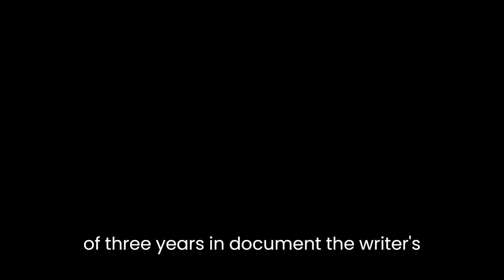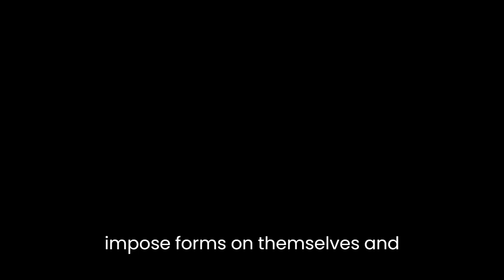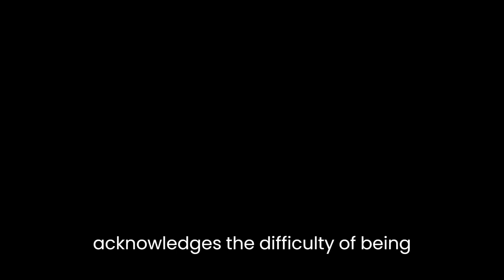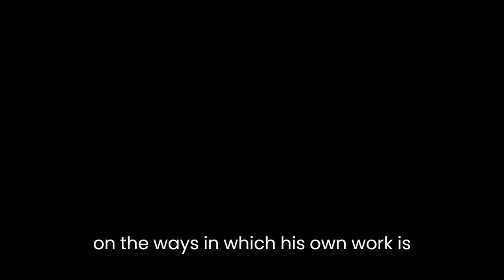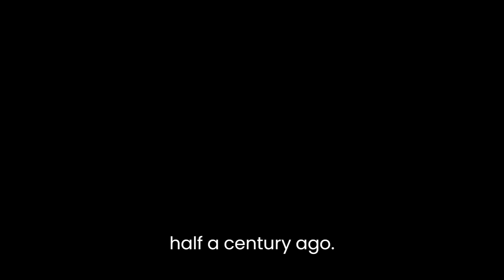"Dziennik 1953-1956" By Witold Gombrowicz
"Dziennik 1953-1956" is a collection of diary entries by the Polish writer Witold Gombrowicz. The diary entries were written over a period of three years and document the writer's personal reflections, observations, and experiences during that time.One of the most striking aspects of "Dziennik 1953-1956" is the intimacy of Gombrowicz's writing. The diary entries offer a glimpse into the writer's innermost thoughts and feelings, revealing a man who is deeply introspective and thoughtful. Throughout the diary, Gombrowicz grapples with a wide range of issues, from the nature of art and literature to the complexities of human relationships.One of the recurring themes in the diary is Gombrowicz's preoccupation with the idea of "form". For Gombrowicz, form is a crucial aspect of both art and life. He writes about the importance of form in literature, arguing that it is the "skeleton" around which a work of art is built. At the same time, he also sees form as an essential part of human identity. In one entry, for example, he writes about how people often try to impose forms on themselves and others, shaping their personalities and behavior in accordance with society's expectations.Throughout the diary, Gombrowicz also reflects on the idea of authenticity. He sees authenticity as a rare and valuable quality, one that is often lacking in the modern world. He writes about the ways in which people try to project a false image of themselves to others, often at the cost of their own authenticity. At the same time, he also acknowledges the difficulty of being truly authentic, particularly in a world that is dominated by social conventions and norms.Another important theme in the diary is the relationship between the individual and society. Gombrowicz is deeply skeptical of society and its institutions, which he sees as stifling to individual freedom and creativity. He writes about the ways in which society tries to control and limit individuals, forcing them to conform to certain norms and expectations. At the same time, he also recognizes the importance of society in shaping individual identity, arguing that people cannot exist outside of social structures.One of the most interesting aspects of "Dziennik 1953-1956" is the way in which Gombrowicz blends the personal and the political. Although the diary is primarily a record of his own thoughts and experiences, it also reflects the larger political and social context of post-war Poland. Gombrowicz writes about the political situation in Poland at the time, expressing his frustration with the communist government and its attempts to control the cultural sphere. At the same time, he also reflects on the ways in which his own work is influenced by the social and political context in which it is created.Overall, "Dziennik 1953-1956" is a complex and thought-provoking work that offers a fascinating glimpse into the mind of one of Poland's greatest writers. Gombrowicz's writing is characterized by its intimacy, depth, and complexity, and his insights into the nature of art, society, and human identity are as relevant today as they were when he wrote them over half a century ago. Whether read as a literary work or as a historical document, "Dziennik 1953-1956" is a remarkable achievement that deserves to be read and studied by anyone interested in the complexities of the human condition.